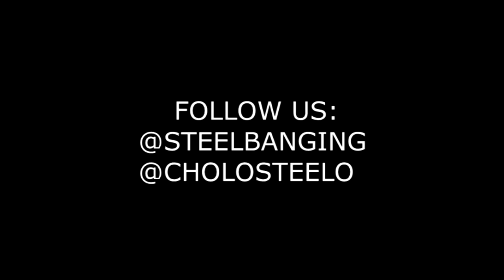Girls In Gangs NBC Special on Primera Flats in early 90's